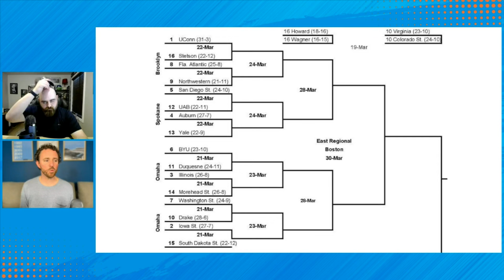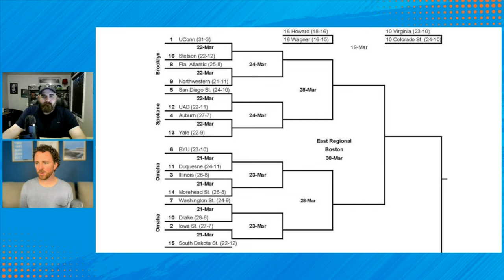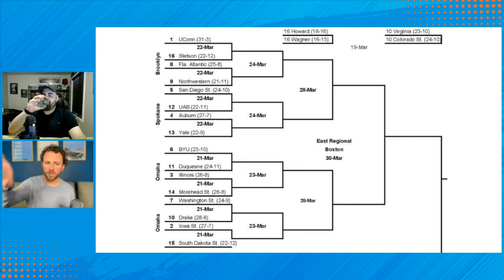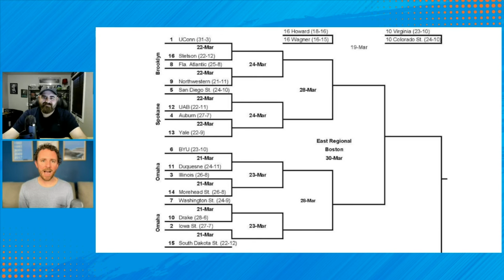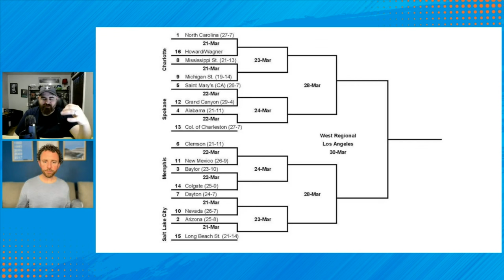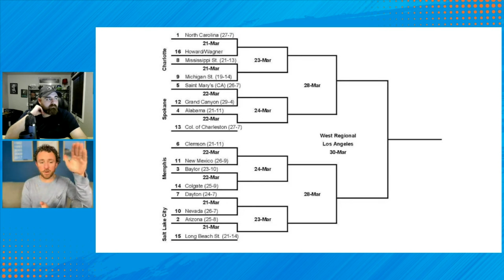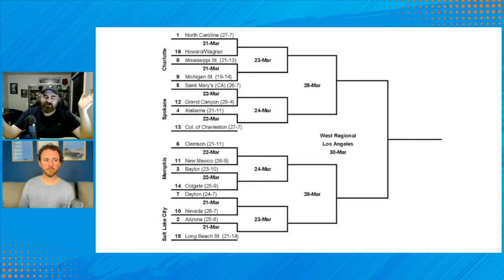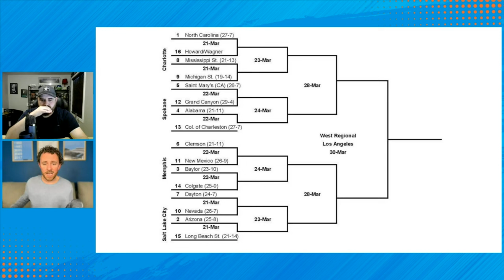EAST Preview: Can UConn run the GAUNTLET? | WEST Preview: Will we get UNC vs. Caleb Love & Arizona?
Time to preview the Left Side of the 2024 NCAA Tournament bracket, where we have the East and West Regions. UConn is the 1 in the East which boasts four of the six Power Conference Tournament Champions (Iowa St, Illinois, Auburn). Additionally, UConn is joined in the top half by two of the other three Final Four participants from last year (San Diego State, FAU). It’s a difficult region – can the reigning National Champion survive?

In the West, the fourth-overall seed North Carolina Tar Heels hold down the top spot. In this region, the top four seeds all seem vulnerable to some degree – along with UNC in the top four lines are Arizona, Baylor and Alabama. Who will emerge?